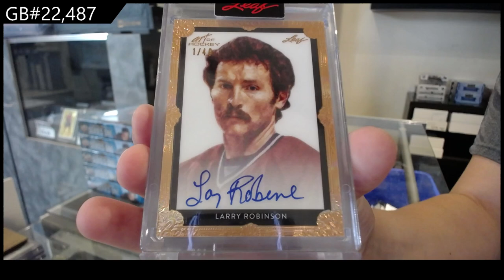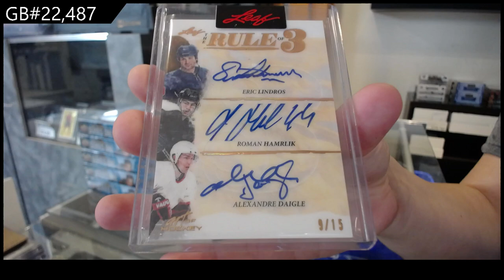2021-22 Leaf Art of Hockey Box Break - CNC GB #22,487